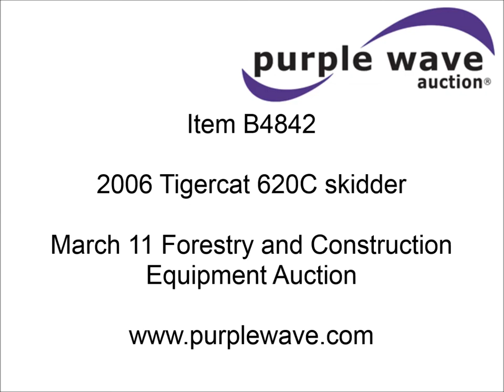2006 Tigercat 620C skidder for sale | no-reserve Internet auction May 30, 2014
Forestry and Construction Equipment Auction
View a detailed listing of this item and place bids

2006 Tigercat 620C skidder
11,272 hours on meter
Cummins QSB6.7 Tier III 6.7L six cylinder turbo diesel engine
220 HP
Hydrostatic transmission
Enclosed cab
AC and heat
AM/FM/CD/XM
Sweeps
Window screens
Work lights
101"W blade
Tigercat grapple
Dual function arch
Winch
Model W400
40,000 lbs maximum capacity
1" diameter cable
WH410-01A1438
30.5 x 32 tires
Serial 6200945

It's located in Atoka, OK, and we're selling it to the highest bidder regardless of price.